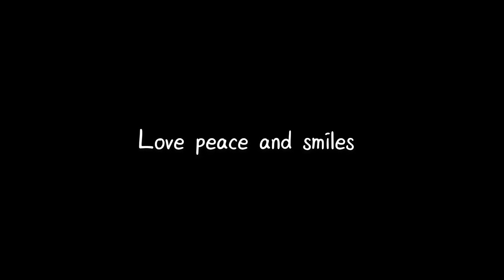KFC Mukbang| The First Mukbang video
Hello wonderful people, we tried something new in this video. It’s KFC Mukbang , hopefully you Will like the video as much as we enjoyed making this.
Love peace and smiles